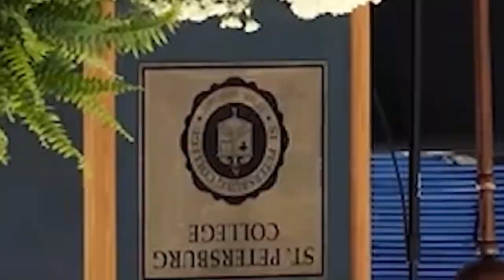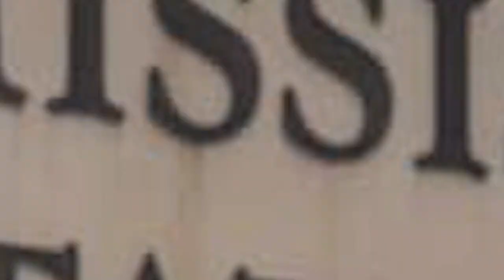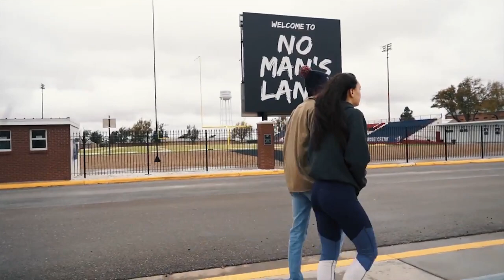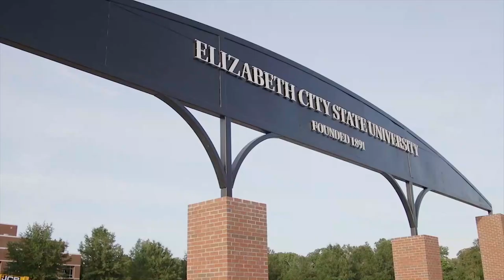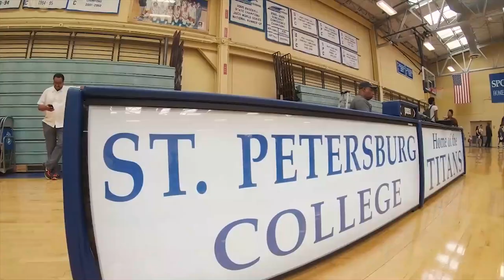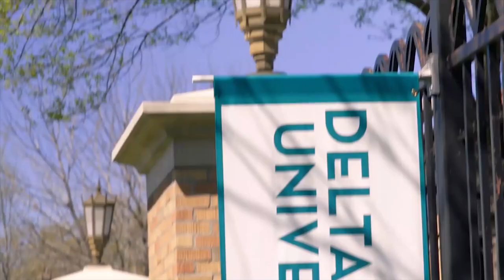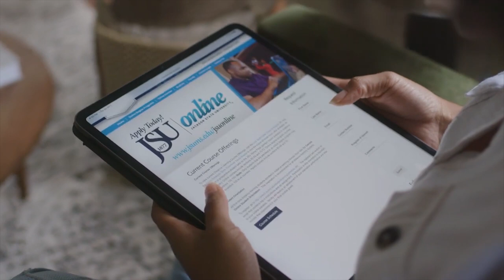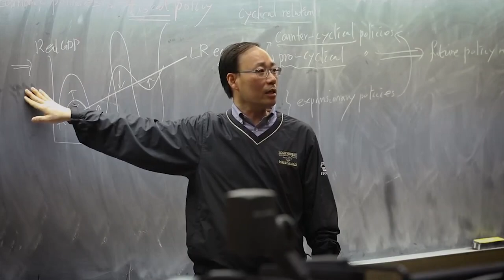15 Cheapest Universities in USA for Out-of-State Tuition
15 Cheapest Universities in USA. 15 Colleges With Cheapest Out-of-State Tuition in USA.15 Universities with lowest fees in USA.  Cheapest Colleges in USA for international students. Cheapest community colleges in USA for international students,

0:00 Introduction
1:01 MISSISSIPPI VALLEY
2:17 UNIVERSITY OF NORTH CAROLINA
3:08 MISSISSIPPI UNIVERSITY
4:32 OKLAHOMA PANHANDLE STATE UNIVERSITY
5:43 ELIZABETH CITY STATE
7:06 WEST LIBERTY UNIVERSITY
7:52 WESTERN CAROLINA UNIVERSITY NORTH CAROLINA
8:35 MINOT STATE UNIVERSITY NORTH DAKOTA
9:37 ST. PETERSBURG COLLEGE FLORIDA
10:47 ALCORN STATE UNIVERSITY
11:40 DELTA STATE UNIVERSITY
12:39 BISMARCK STATE COLLEGE
13:44 NICHOLLS STATE UNIVERSITY LOUISIANA
14:42 JACKSON STATE UNIVERSITY MISSISSIPPI
15:38 SOUTHWEST MINNESOTA STATE UNIVERSITY